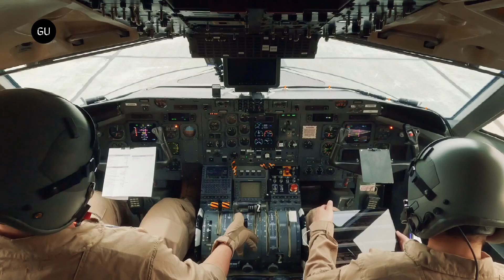World's Largest Hydrogen Powered Plane Completes Maiden Flight - Universal Hydrogen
Universal Hydrogen has completed the first flight of a 40 seat regional aeroplane powered by hydrogen fuel cell power. The ATR 72 regional aircraft was converted to run on hydrogen.

One of the aircraft’s turbine engines was replaced with a megawatt class fuel cell electric powertrain from Universal Hydrogen using technology from Plug Power and MagniX. The other conventional engine was not replaced for the safety of the flight.